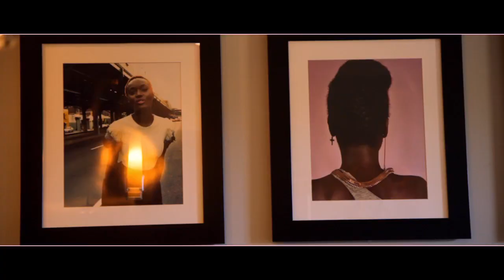curlBOX TV | Epi #2: Home Decor with Myleik: Why Your Space Dictates Your Living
In episode #2 of curlBOX TV, we discuss home décor and interior design tips with Tavia Forbes (@taviaforbes). Check out these fantastic tips for online deals, where to buy cool DIY items and how to spruce up your home on a small budget!